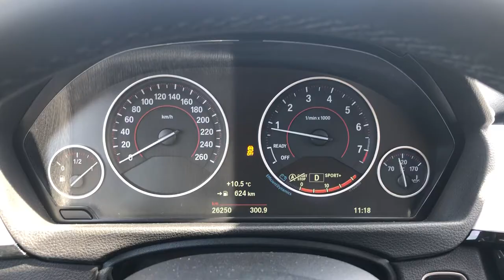BMW 440i Stock 0-100 km/h Kickdown Sportplus Test fährst du quer siehst du mehr